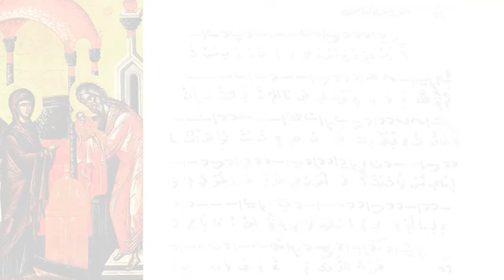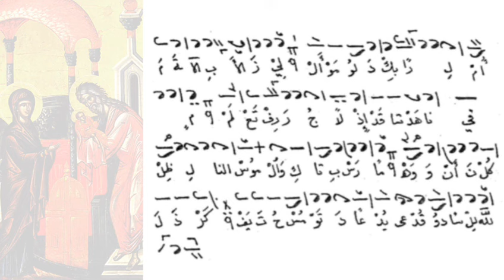كطافاسيات دخول السيد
باللحن الثالث . تلحين متري المرّ- أداء الأب نقولا مالك
Katabasias of the Presentation of Our Lord. 3rd tone. Comp. by Mitri Murr. Chanted by father Nicolas Malek.